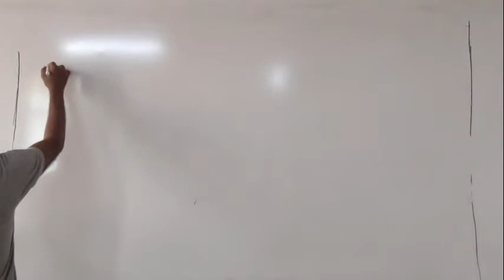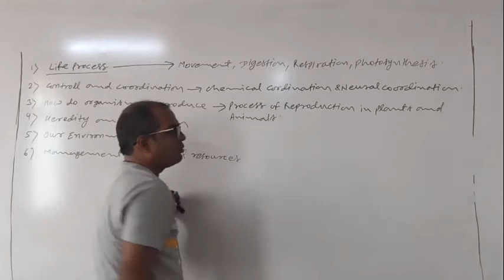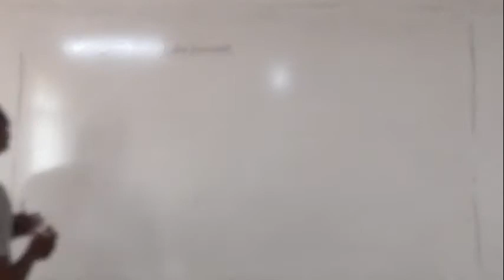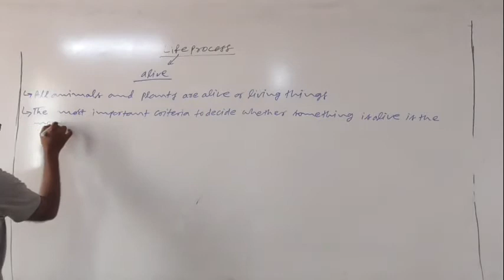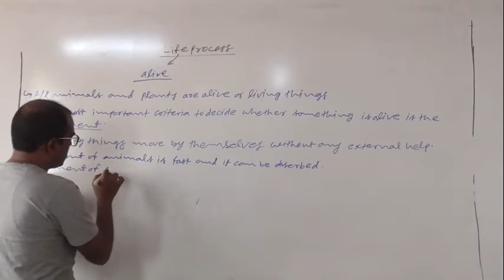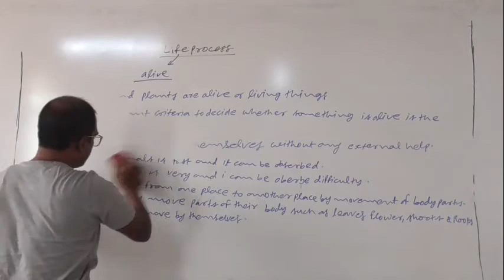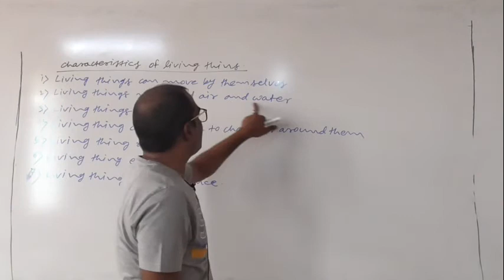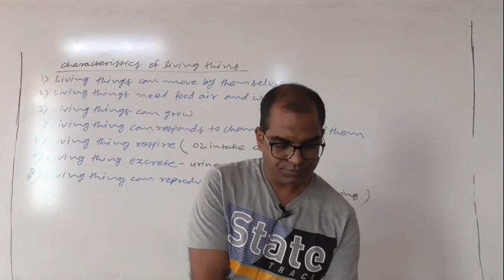Life Process by Purushottam Sir